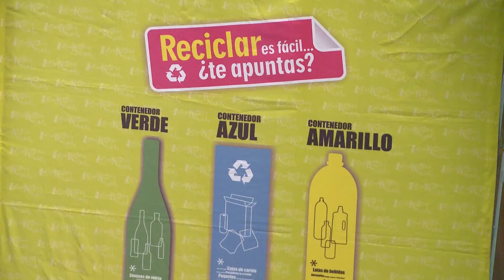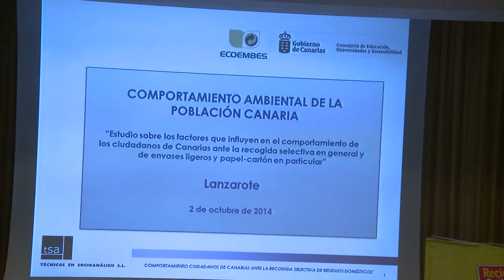Estudio del comportamiento ambiental de la población canaria 02-10-14